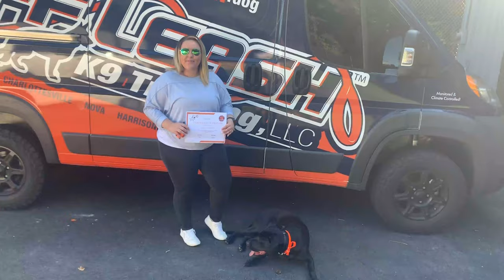American Staffordshire Mix "Oliver" | Amazing Obedience | Awesome Transformation